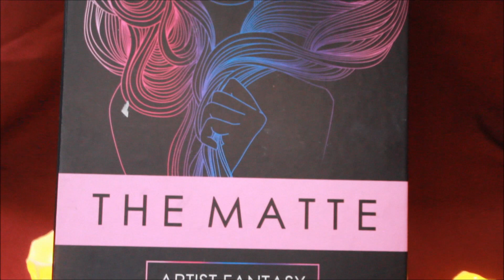MAQUILLAJE SÚCUBO | SUCCUBUS MAKEUP | COLABORACIÓN | Mally Galicia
☛ ÁBREME ☚

Hola Amig@s espero que estén pasando un excelente Lunes (Inicio de Semana) 😁. Como ven, otra vez tenemos 🎥VIDEO NUEVO EN EL CANAL🎥 de otra propuesta de maquillaje para esta temporada de Halloween. Además, que en este video vengo en colaboración con unas amigas de esta bella plataforma (los links a sus canales están aquí arriba 👆).

Cada una de nosotras les ofrece distintas propuestas, así que tienen para elegir el que más sea de su agrado y vaya de acuerdo a su estilo.

La propuesta que yo les presento en esta ocasión es la de un demonio Súcubo, es un ser que se caracteriza principalmente por tener cuerpo de mujer y roba energía a los hombres por medio de relaciones s3xu4l3s. Esto lo puede llevar a cabo mediante sueños, pues tienen la capacidad de tomar la apariencia de aquella persona que le atraiga al hombre.

Espero sea de su agrado este video pero sobre todo de mucha utilidad. También les recuerdo que antes de irse no olviden regalarme su 👍, comentar y compartir este video para que más gente me conozca y esta comunidad siga creciendo 🥰.

Y por último pero no menos importante, recuerden que L@S QUIERO MUCHO 💖.

aio0p

n_n

MAQUILLAJE SUCUBO
SUCCUBUS MAKEUP TUTORIAL
TUTORIAL DE MAQUILLAJE
HALLOWEEN MAKEUP